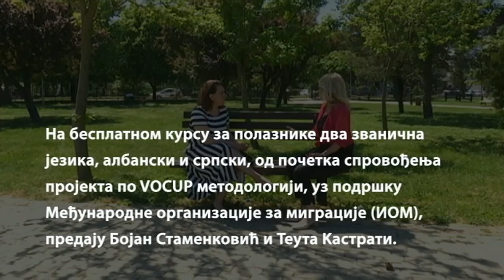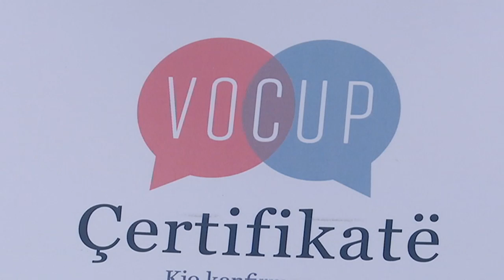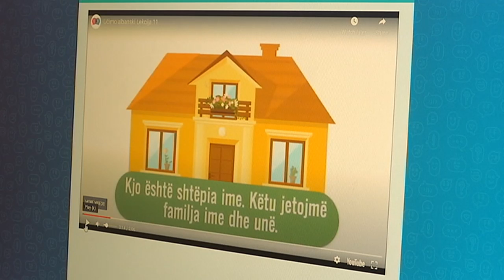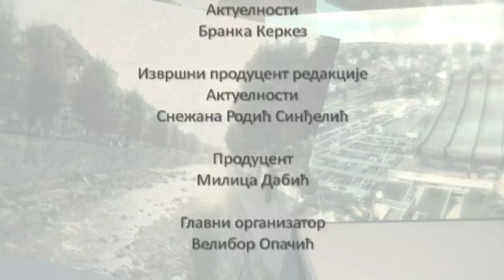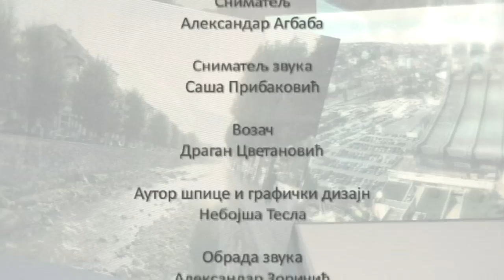Pravo na sutra: Život teče